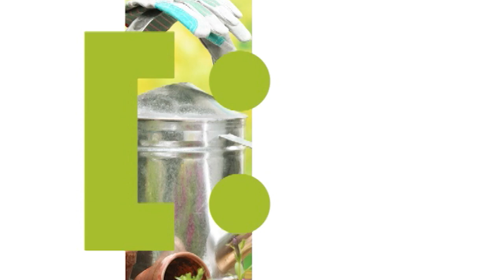Голова садовая - Правильные удобрения для нашего сада ч.3 (Аммофос)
Бывает добавишь кучу удобрений, а ничего не растет. А почему? Да потому что нет культуры пользования. И у меня такое было в свое время. Но ничего я разобралась, значит и вы разберетесь, а если кто еще не понял, то посмотрите это видео.